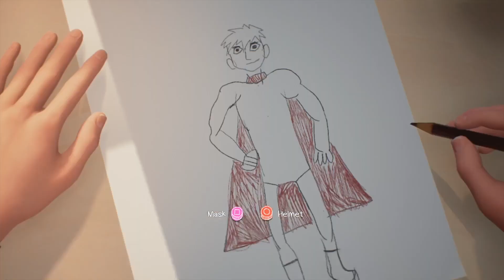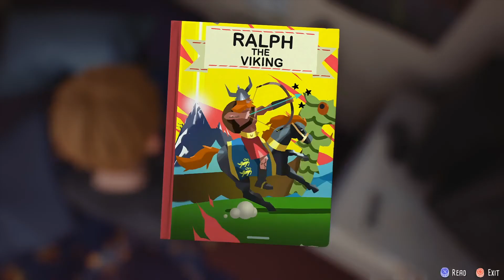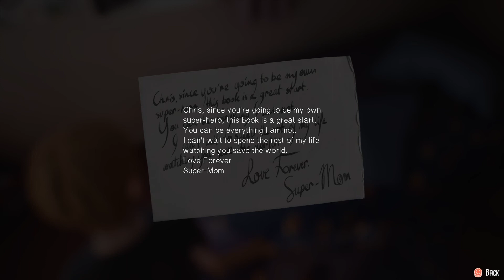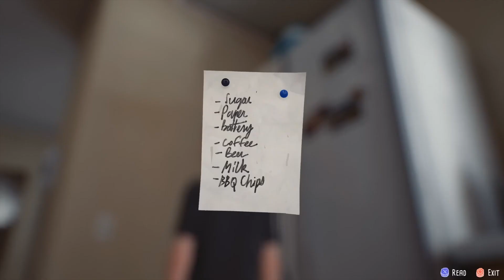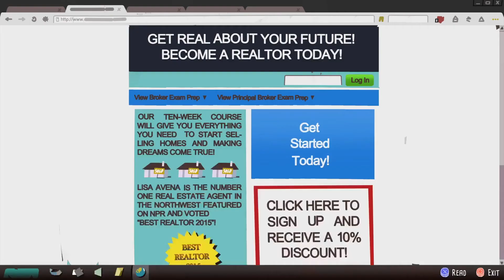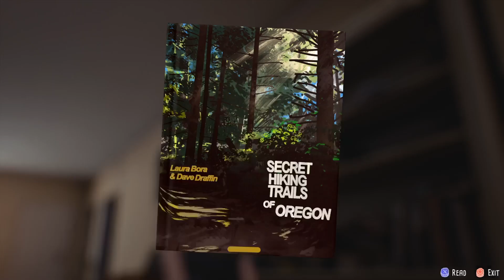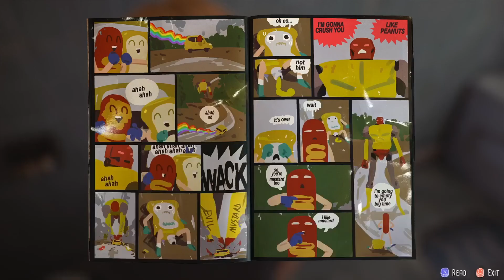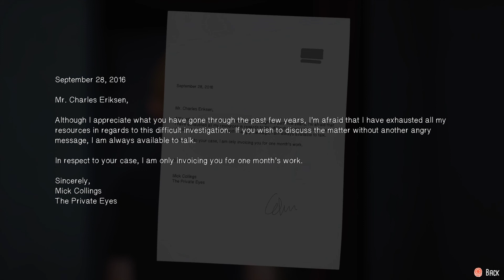Awesome Adventure Of Captain Spirit gameplay all activities part 1 of 3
Awesome Adventure Of Captain Spirit gameplay all activities game